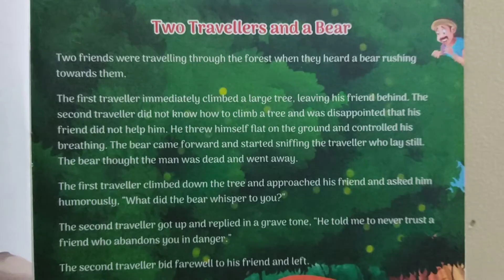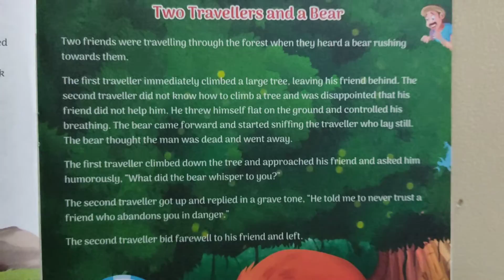Bedtime stories for kids | Panchatantra Tales | Two travellers and a bear